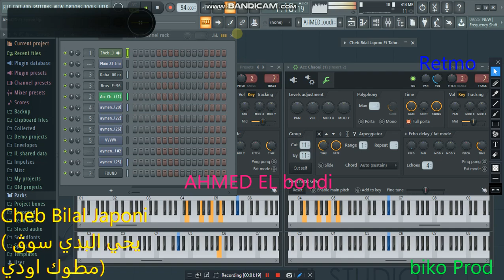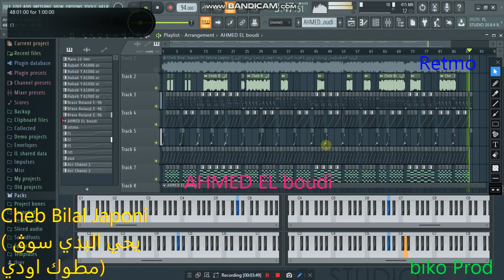Cheb Bilal Japoni instru by biko Prod أغنية التي اصدرة ضجة في تيك توك يحي البدي سوڨ مطوك اودي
Cheb_Bilal_Japoni_instru_by_biko_Prod_أغنية_التي_اصدرة_ضجة_في_تيك_توك_يحي _لبدي_سوڨ_مطوك_اودي

ŘěŤmö RETMO
biko Production
Retmo Production
imad le pianiste
sasoki sghir Officiel

biko production music
(cocktail chawi stayfi music solo)
STUDIO ALDJAWHARA
instrumontal_stayl_شاوي صطايفي_Tahiro_..._2021
[INSTRUMENTAL] Dz 2021
Prod By : RETMO Production (imade pianest)
FREE Type Beat
imade le pianest
beats by : biko prod
MIDI Keyboard : imad
Caméra à bandicam app
Electro : piano
Studio Djawhara
Lyrics : & .
Arrangement : retmo prod
Directed by : didou piratage
Edited by: biko production
instrumental Bilal Japoni
Video time : 03:55
Live FL Studio 20
The original song الاغنية الاصلية : .

sasoki sghir Officiel ✔

I need support, friends
Please support us
احتاج الى دعم يا اصدقاء
ارجو منكم ان تدعمونا
Thank you  شكرا